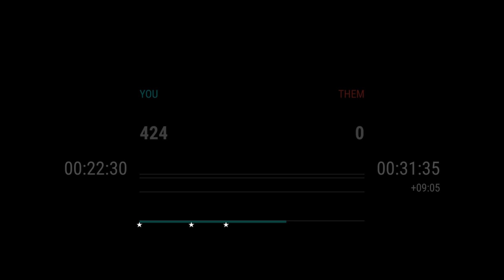Top Secret Testing Bronze I 2023Apr30